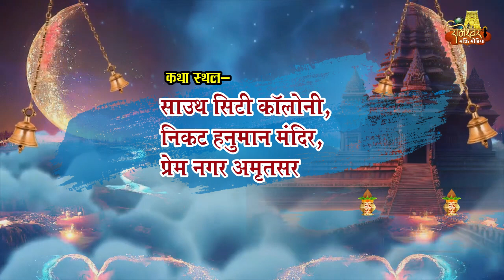Promo - Shrimad Bhagwat Katha - Amritsar - acharya shrikant pandey